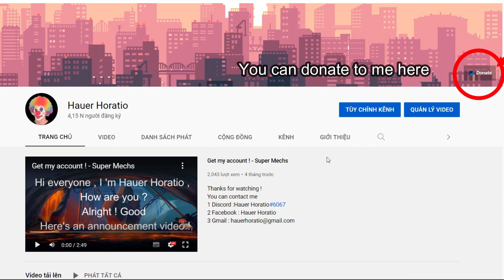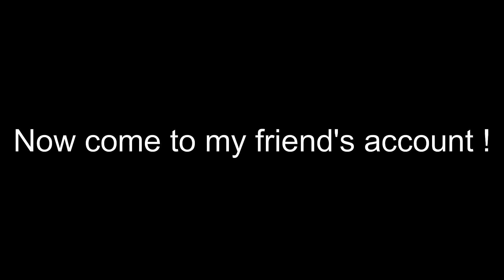Buying offer 3000 tokens open x19 Premium Packs _ SuperMechs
👉 You guys are the motivation for me to produce this video as well as future videos !!!
 🤝 Follow me for more new videos